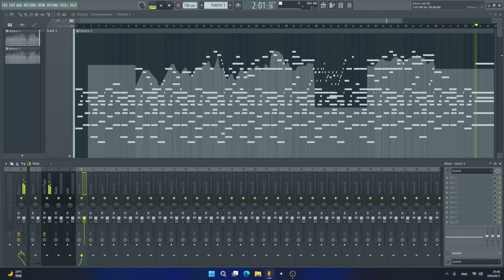Sketch demo - 1 Hour For U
This is a sketch version of my new song. Composed on 5.20 with sad emotion :(

Original song composed and arranged by Arthur Zhang (Taotie),
Do not use it without my permission.